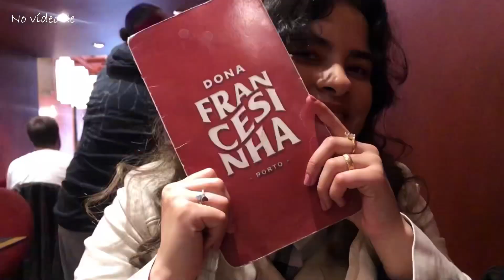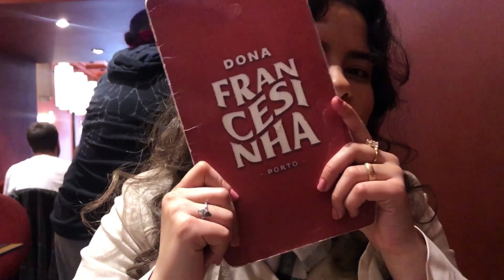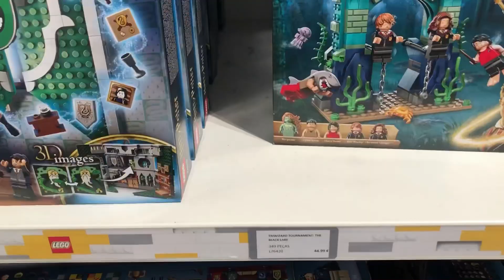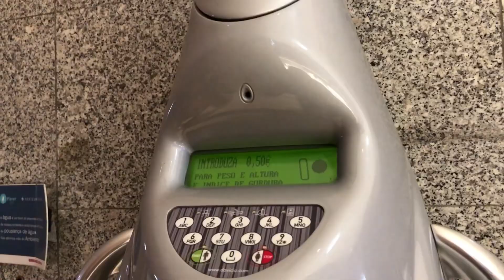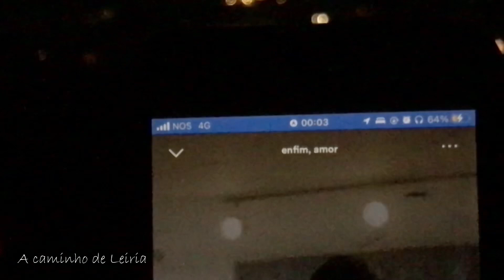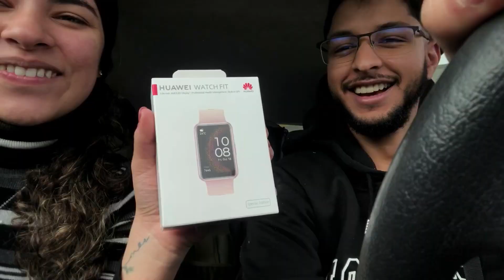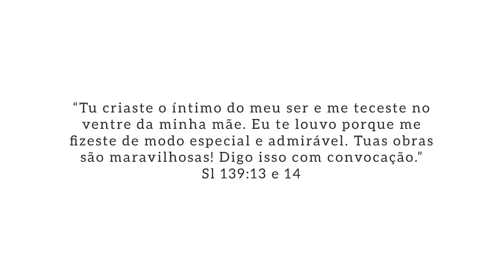Conhecendo o Porto PORTUGAL | Meu Aniversário em Portugal🌼🥳💗🍁🎂 vlog 11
Olá, pessoal! Demorou mas finalmente saiu o VLOG do meu ANIVERSÁRIO aqui em Portugal🥳💗 Estou tão feliz de estar realizando mais um sonho, pela graça de Deus🤍 Ao lado do meu esposo, vivendo em Portugal, tendo o privilégio de conhecer esse País lindo🇵🇹 e além de todas as bênçãos, calhou que o nosso batismo nas águas caiu bem no dia do meu aniversário🥹 Deus é bom demais!